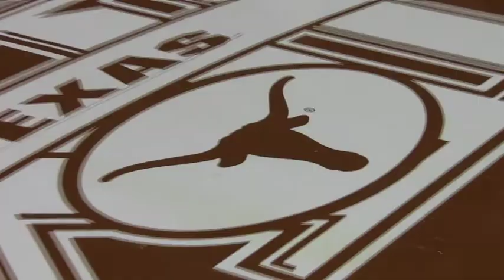UT Women's Basketball Open Practice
Texas Women's Basketball tipped off their season against Stanford. Watch this video as they prepared for their upcoming season!